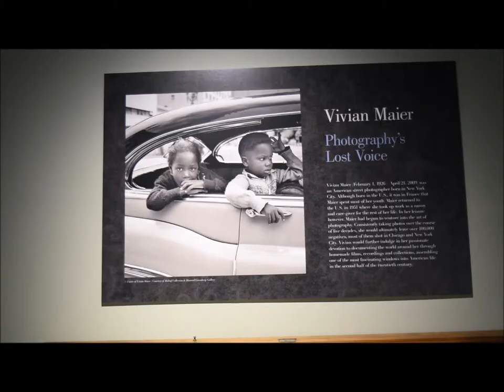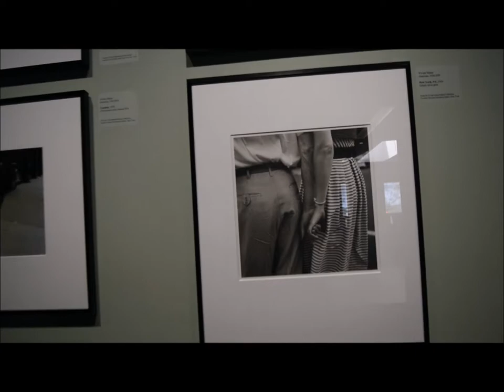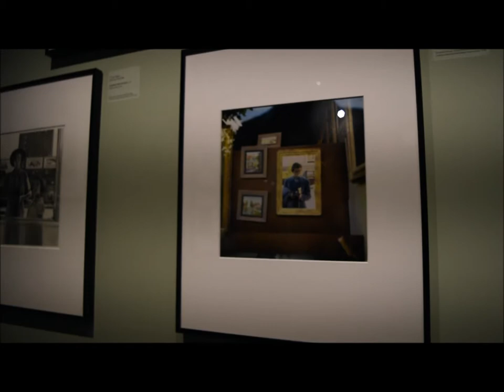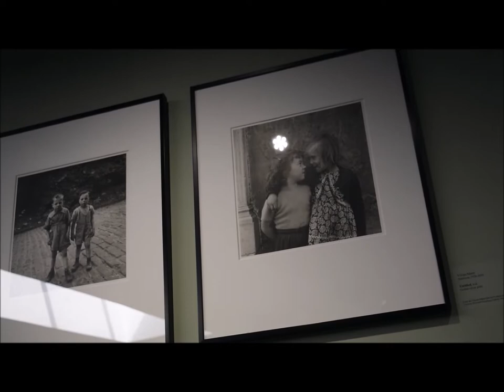Vivian Maier, Lost voice || St. Louis City Museum ||4.28.18 || mel.rodriguez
* A small anniversary trip to St. Louis visiting Vivian Maier's photo exhibit.
*Then stopping buy for some records, food and lastly the City Museum with my lovely boy Leo